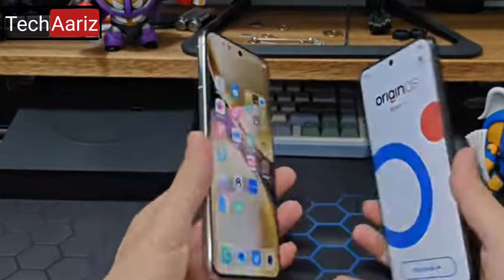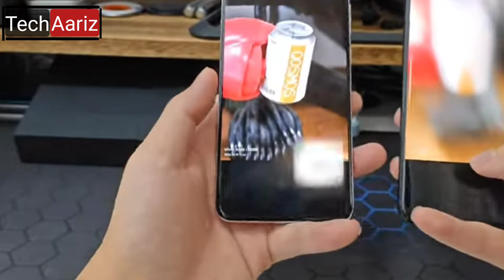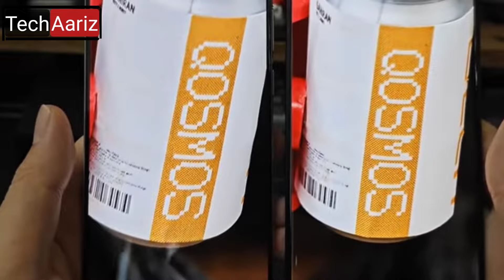Vivo X200 Pro 5G New Model Unboxing 2024?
My favorite Gadgets:
1. Digital SLR Camera
2. DIGITEK Tripod
3. BOYA by-MM1 Microphone Mini